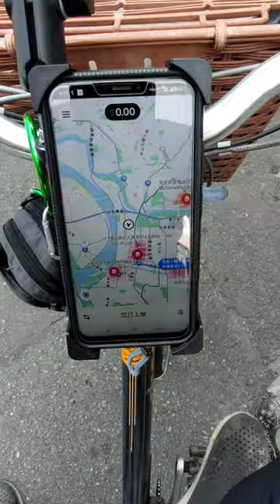今晚也順利的拿到第一階趟獎！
今天晚上六點之前其實跑得有點緩慢，一過六點，單就一直無縫，我也是沿路狂拒單。

因為要拼趟獎，只要超過三公里的我就直接拒單不接，早點把趟獎拿到。